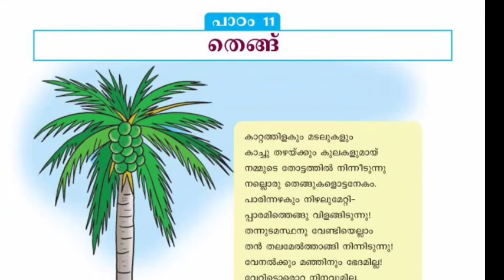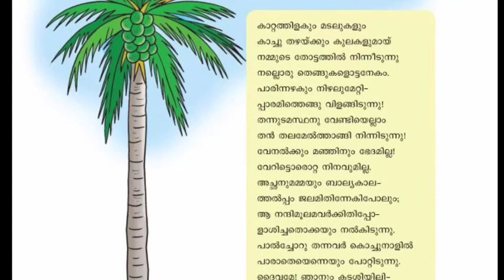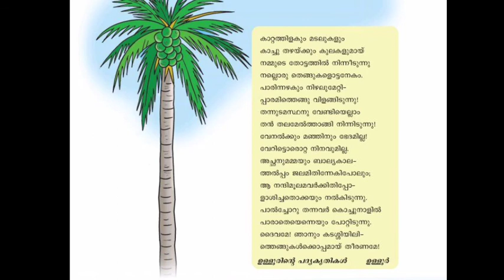5 STD MALAYALAM ഭാഷാമഞ്ജരി പാഠം 11 തെങ്ങ്